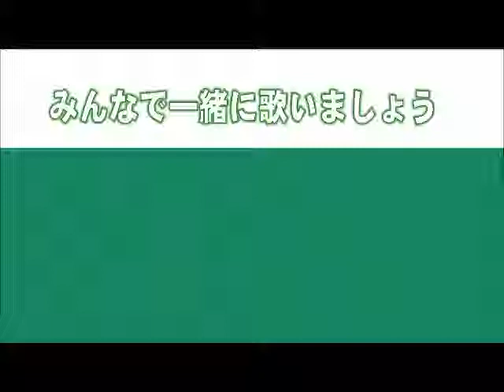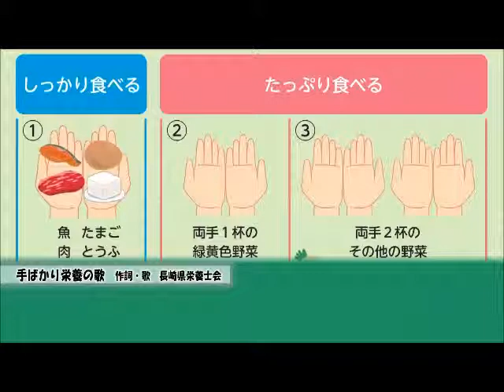諫早市手ばかり栄養のうた